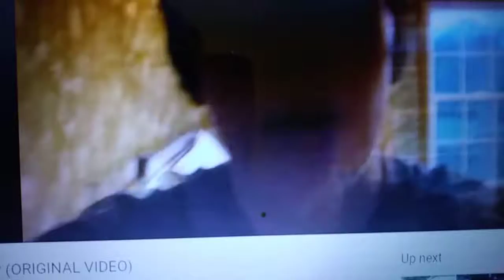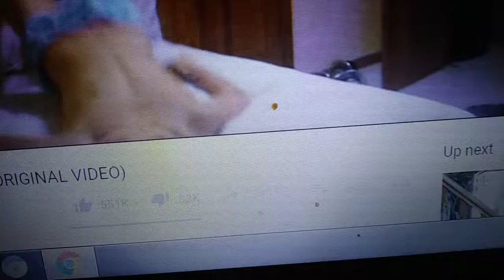Stephen Quire Is Totally Insane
Stephen Quire Aka Freakout Kid Is Psychopathic Insane